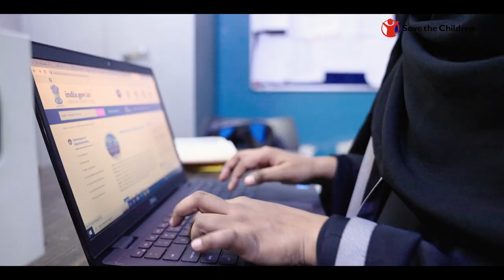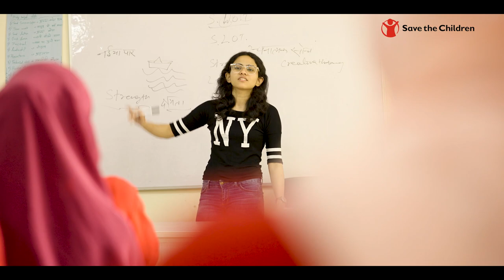save the children VT Filme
we are provide audio video solutions